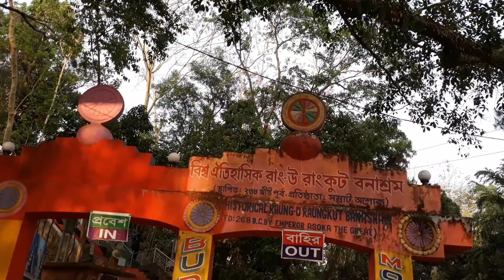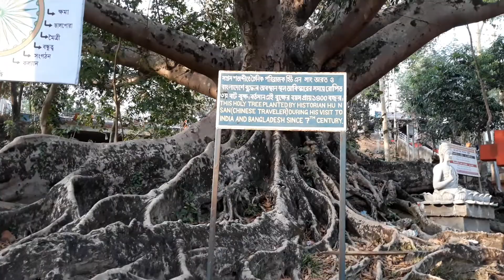সম্রাট আশোকের ঐতিহাসিক রাং-উ রাংকুট বনাশ্রম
রাংকুট, রামু,কক্সবাজার